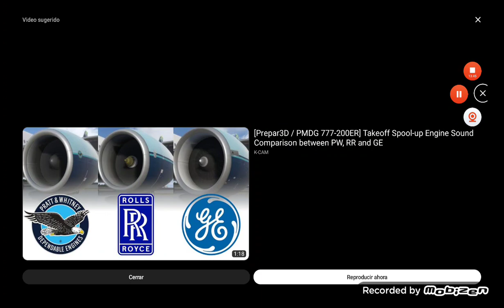CALIFICANDO SPOOL-UPS DE TURBINAS! Cual suena mejor? Dilo en los comentarios! (sin editar)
Esta vez veré un video de spool ups de turbinas, las iré calificando y posteriormente diré las 5 mejores turbinas. Espero lo disfrutes!